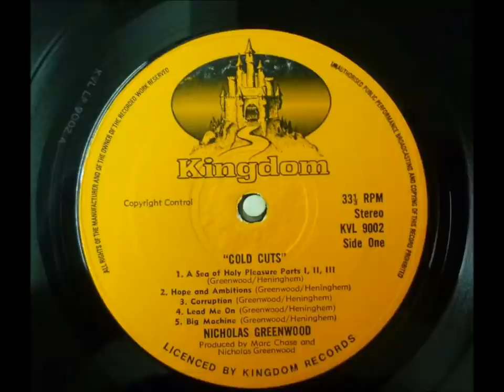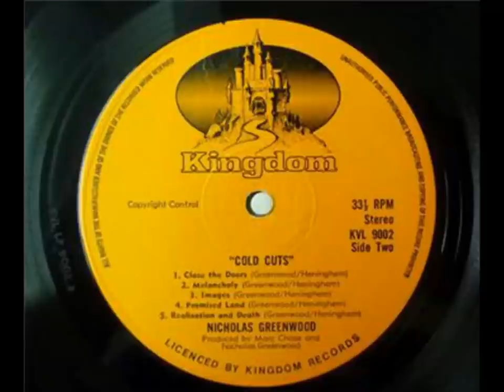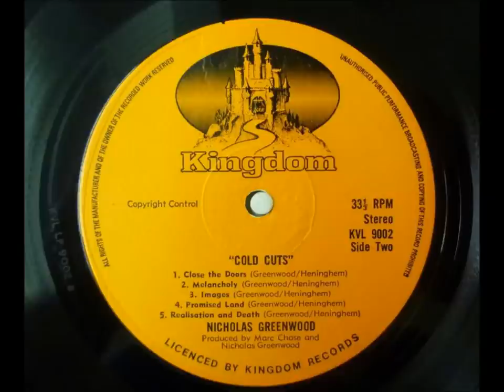NICHOLAS GREENWOOD Cold Cuts `Kingdom` UK 1972 `MEGA RARE` Prog/Psych £4750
Here we have one of the most sought after records of them all. Recorded in 1969 by former `Crazy World of Arthur Brown` bassist `Nicholas Greenwood` but not released until 1972 on Kingdom records (KVL 9002) – a label best known for reggae/soul releases - it simply slipped under the radar. Titled `Cold Cuts` it came with a bizarre front cover showing `cuts of meat stacked like a person on a chair` (this probably didn’t help sales) but musically it is very strong, which is why a top UK copy sold for £4750 in 2014 and even lower condition copies will sell for £1000+ (there was also a 1973 Benelux release on Pink Elephant that sometimes sells for hundreds of pounds but it is the UK release on Kingdom that really fetches the money)

Side 1
1. A Sea Of Holy Pleasure Parts I, II, III 0:00
2. Hope And Ambitions 7:12
3. Corruption 10:06
4. Lead Me On 13:17
5. Big Machine 17:06

1. Close The Doors 20:48
2. Melancholy 25:16
3. Images 28:42
4. Promised Land 32:02
5. Realisation And Death 35:15

Line-up - Musicians
Nicholas Greenwood - bass, vocals, effects, co-producer
Bryn Howarth - guitar
Chris Pritchard - guitar
Dick Henningham - keyboards
Bunk Gardner - woodwinds
Janet Lakatos - violin
Margaret Immerman - violin
Margaret Shipman - viola
Nils Oliver - cello
Eric Peachey  drums
The Teardrops - harmony vocals
Charles Lamont - arrangements

Nicholas Greenwood was born in Hertford on March 2nd 1948. Having played bass and toured America and elsewhere with the Crazy World Of Arthur Brown, in 1969 he left the band to focus on his own music. After brewing up the material for Cold Cuts with his collaborator Dick Heninghem, they returned to America with drummer Eric Peachey in 1970 and recorded the album in Los Angeles, with engineer Richard Barcelona at the controls and Greenwood and Marc Chase producing. The sessions also included input from guest musicians including Bunk Gardner from the Mothers of Invention and Bryn Haworth, formerly of Les Fleur de Lys, and the powerful results are rightly regarded as a progressive rock classic.
Upon their return to the UK the trio formed Khan in April 1971, with ace guitarist Steve Hillage (formerly of Uriel, better-known as Arzachel, and then Egg). Managed by Terry King, who also handled Caravan, they gigged around the UK over the course of the year, supporting bands such as Audience, Lindisfarne, Genesis and Van Der Graaf Generator. Heninghem departed in October, and was replaced by Dave Stewart (previously of Egg) in time to rehearse and record an album in December. They continued to gig widely in 1972, but Greenwood departed in June (replaced by Nigel Griggs, later of Split Enz). Khan’s album, Space Shanty, appeared in September 1972.
At much the same time Terry King was setting up his own label, Kingdom Records, which finally issued Cold Cuts in December, almost three years after it had been recorded. Despite also appearing in France and Holland (on the Pink Elephant label), it made no impact at all. Part of this might be to do with the off-putting sleeve, which depicts a seated figure made out of meat. It was in fact a 1970 artwork by Australian-born Philippe Mora, entitled Pork Chop Ballad. According to his online biography, ‘in the Sigi Krauss Gallery’s exhibition in 1970, Mora’s main contribution was a life-size sculpture of a seated figure made entirely of meat, placed on a bentwood chair… The police were called when Princess Margaret complained about the stench when dining at the restaurant across the street, and Krauss was forced to move it to the back garden, where the neighbours, thinking the artwork was a murder victim, called in Scotland Yard again.’ The credit for the artwork went to Bon Seideman and noted US psychedelic artist John Van Hamersveld, who had also worked on Magical Mystery Tour by the Beatles, Crown Of Creation by Jefferson Airplane and Exile On Main Street by The Rolling Stones. It is not known how many copies of Cold Cuts were pressed or sold but it is at the apex of ultra rare UK prog items.